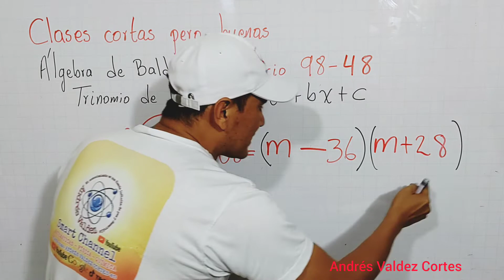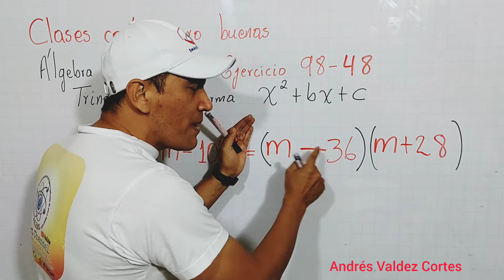FACTORIZACIÓN TRINOMIO DE LA FORMA x2+bx+c Álgebra de Baldor ejercicio 98 problema 48 m2-8m-1008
FACTORIZACIÓN TRINOMIO DE LA FORMA x2+bx+c
Álgebra de Baldor ejercicio 98 problema 48
m2-8m-1008
Paso a paso se resuelve una factorización de un trinomio